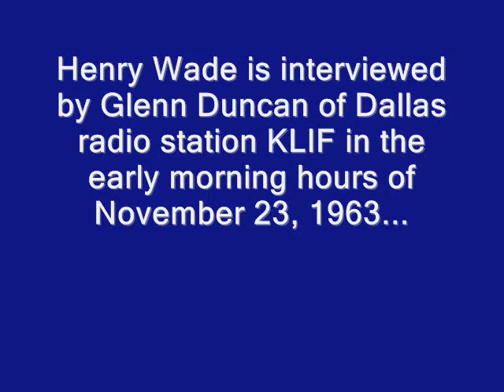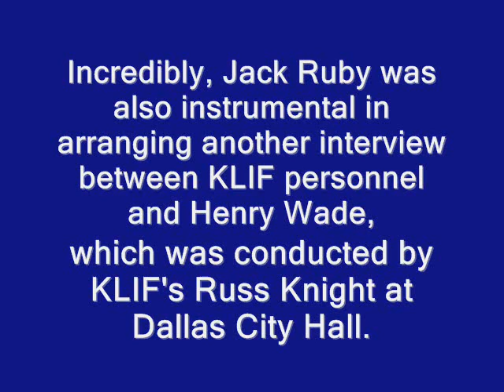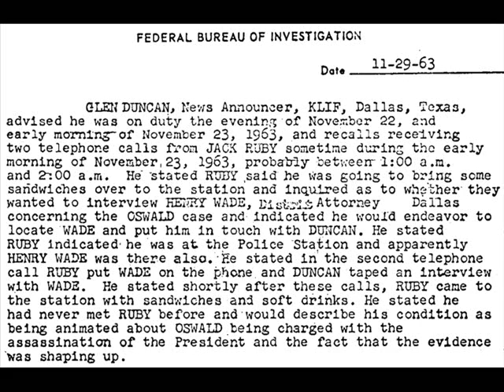KLIF INTERVIEWS WITH HENRY WADE (ARRANGED BY JACK RUBY, WITH RUBY'S NAME MENTIONED ON THE AIR)